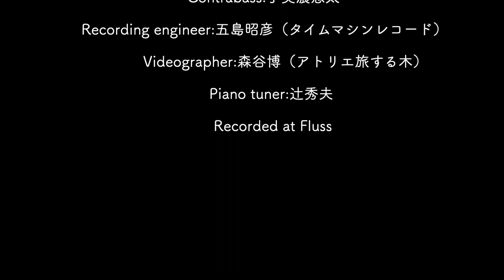旅する音楽トリオ「絵のない絵本」 PV Short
旅する音楽トリオ　Debut Album『絵のない絵本』
¥2,500(+税) TMDC-1026
2021.4.7 タイムマシンレコードよりRelease決定！

＊ディスクユニオン、Amazonその他オンラインショップでもご予約好評受付中♪
＊検索ワードは”旅する音楽トリオ”です(*^^*)

【Tracks】
1. Improvisation I
2. 第十六夜 道化師 (Seiko Omori)
3. 絵のない絵本 (Seiko Omori)
4. 第二十八夜 白鳥 (Seiko Omori)
5. Green Sleeves (イングランド民謡 / arranged by Sachiyo Nayuki )
6. Improvisation II
All Songs Composed by Seiko Omori Except as indicated

Producer : 大森聖子 Seiko Omori
DC recording system development & production : 金田明彦 Akihiko Kaneta Recording & mastering engineer : 五島 昭彦 Akihiko Goto (Time Machine Record)
Movie : 森谷博 Hiroshi Moriya (アトリエ旅する木）
Illustration & design : ナカガワ 暢 Non Nakagawa
Piano Tuner : 辻 秀夫 Hideo Tsuji

Kensaku Tanikawa
Ayumi Nagase

使用録音システム
１）金田式バランス電流伝送DCマイクロホン （SCHOEPS MK２使用タイプ）×２
２）金田式バランス電流伝送DC録音ユニット
３）オーディオインターフェイス　RME Fireface UC

発売元　タイムマシンレコード